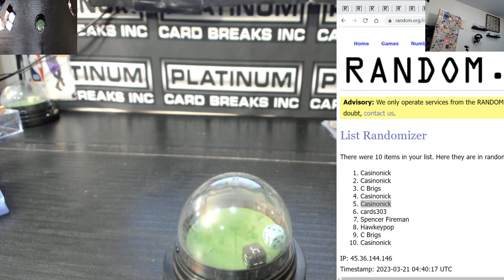2021 Draft Jumbo & 2022 HTA MINI #1